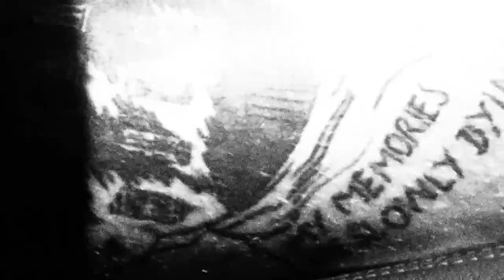ТРЕК ИЗ ИНТЕРВЬЮ KIZARU x ROSE 044 (Coche del Jefe)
Трек, который ROSE 044 и KIZARU исполнили в интервью coche del jefe